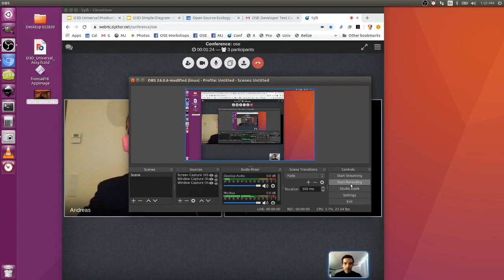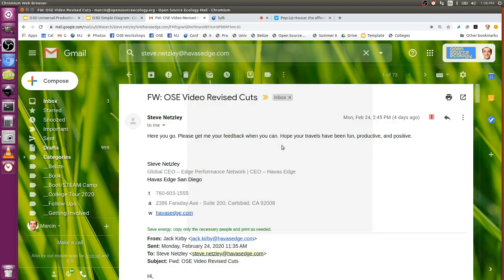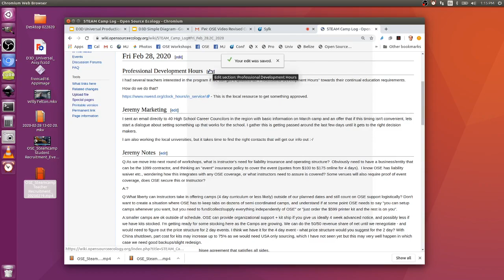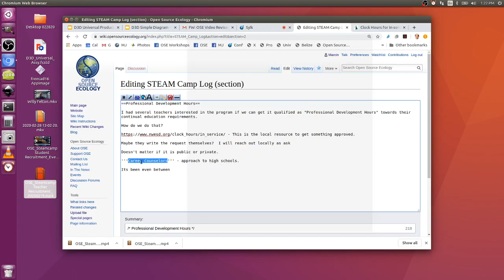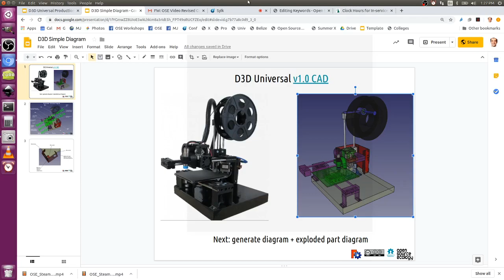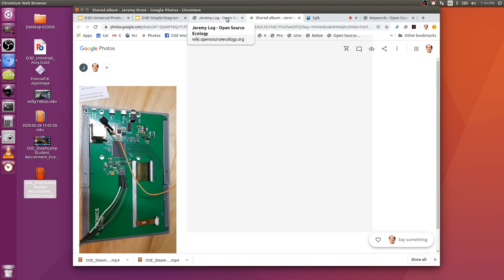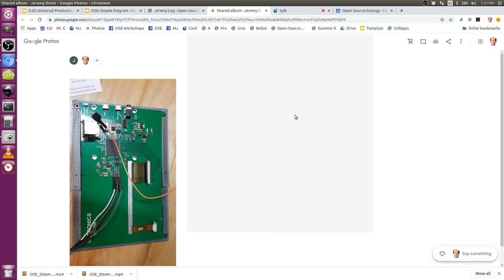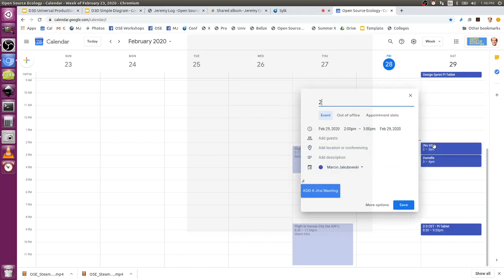STEAM Camp TEAM Meeting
For the Open Source Microfactory STEAM Camp.